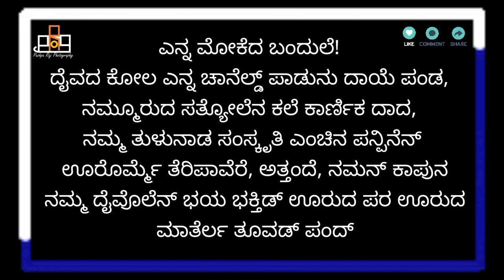Kanteri Jumadi Banta Sarala Jumadi Banta Nema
Kanteri Jumadi Banta Sarala Jumadi Banta Nema | Katla Balike House | Part 4